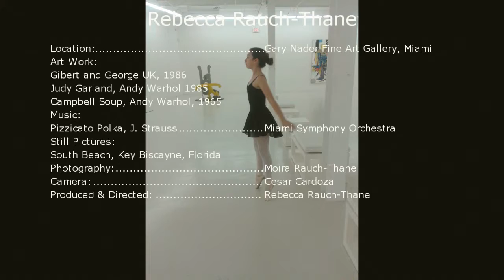We Are the Art - USA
Another U.S. entry for We Are the Art project, please enjoy!